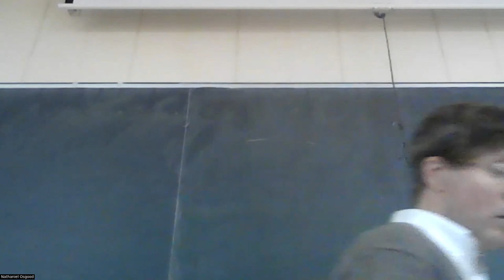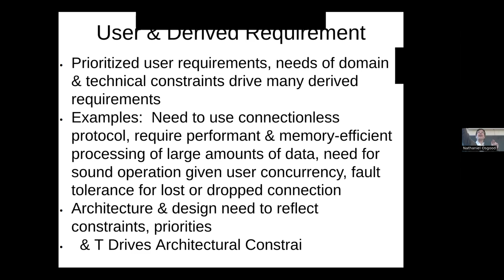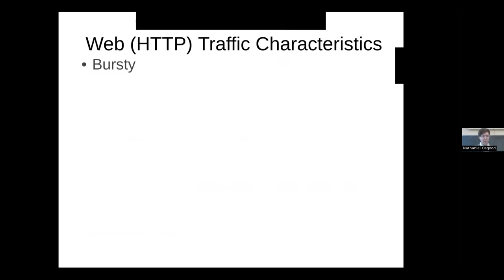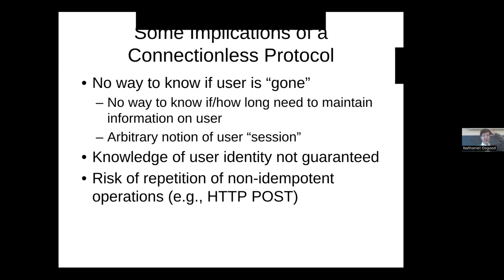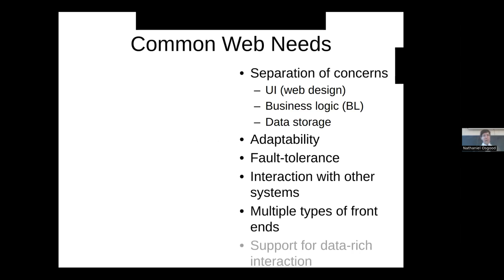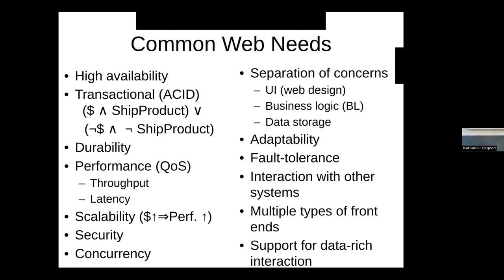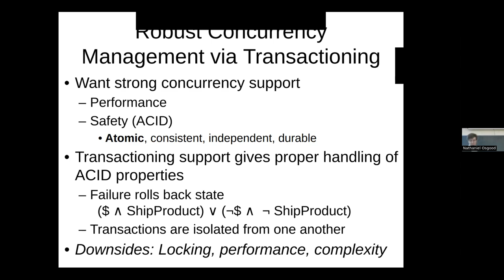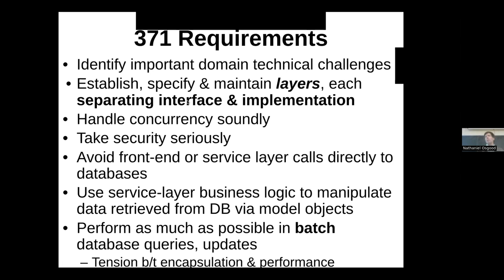Software engineering impacts of domain needs, technology constraints and derived requirements